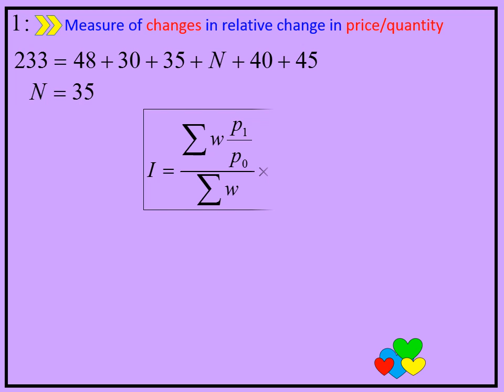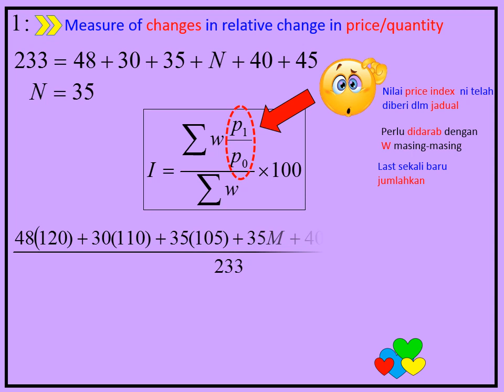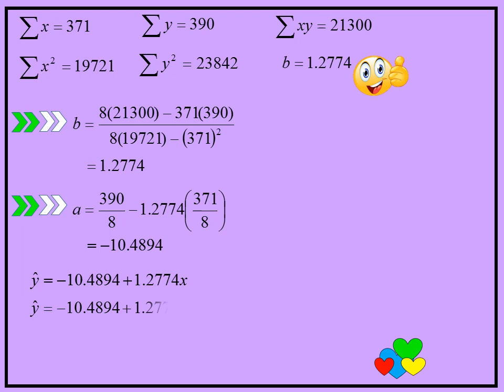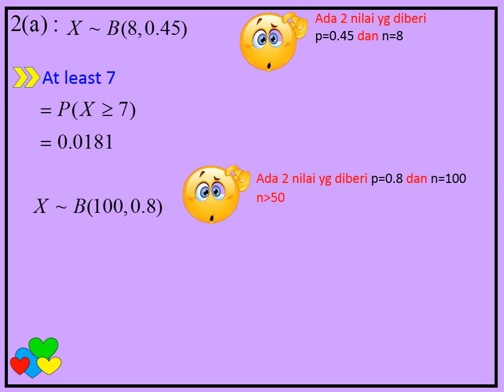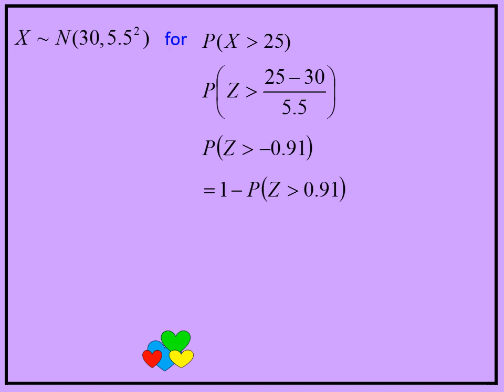E2 KMPP VERSI KMKt AM025 P2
Terima Kasih Pensyarah KMPP
Bahagian B
[25 Markah]
2 Soalan